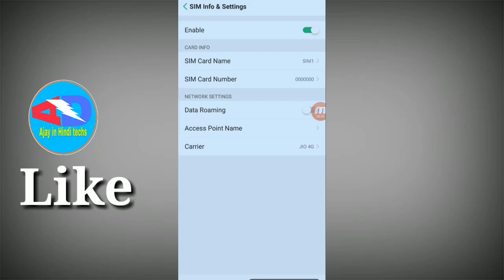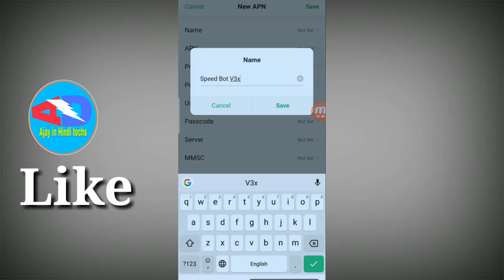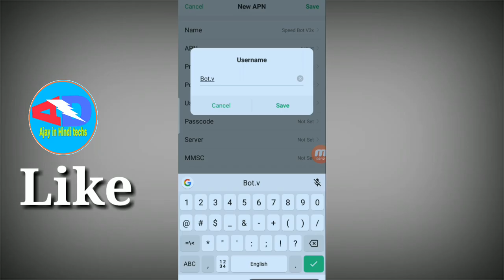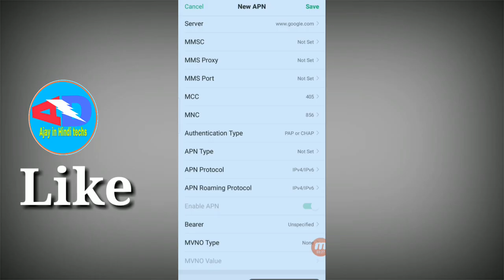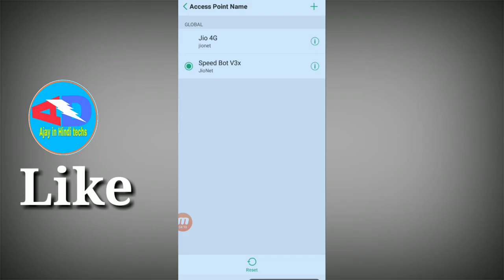Jio InternetNet Speed Kaise Badhaye || How to increase jio speed|| net speed Kaise Kare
Bell

Net speed Kaise Kare
All in one APN Setting
January APN Setting
February APN Setting
New APN Setting for jio
Jio Sim ke internet ko speed Kaise Kare
Jio 4G APN Setting
Technomindujjwal
New APN Setting Internet
Internet badhaye
Internet Speed Karne ke tips
Oppo mobile me net speed Kaise Kare
Redmi mobile me net speed Karne ke tips
How to net increase in vivo mobile
Mobile ka internet Speed Kaise Badhaye
Fastest APN Setting
Ajayinhinditech
Ajay Kumar
Naya jio apn Setting
Net nahi chal raha
Net speed Karne ka tarika batayo
Kaise apne phone ke internet ko speed Kare
2020 new apn Setting

Jio
Airtel
Idea
Vodafone
All Sim internet Speed
All Sim test